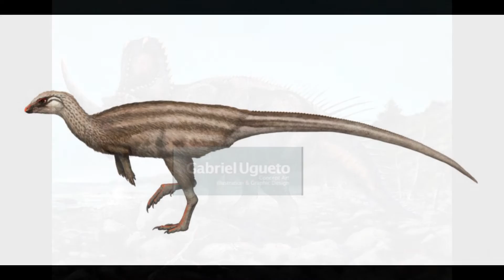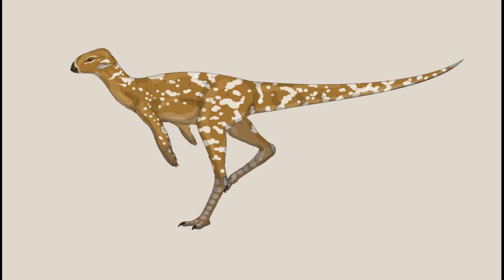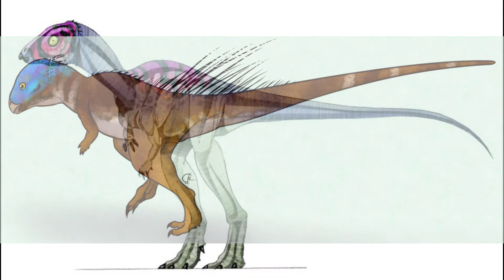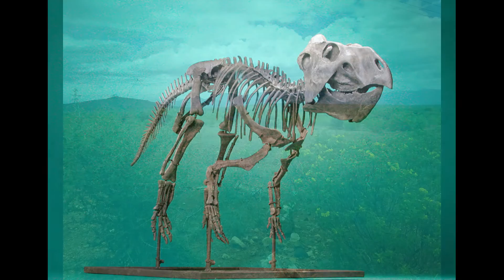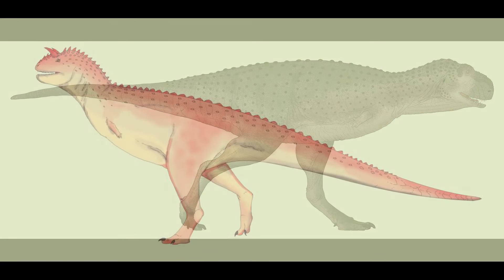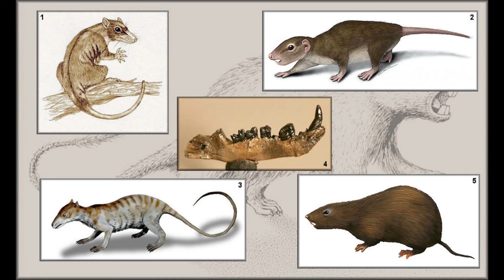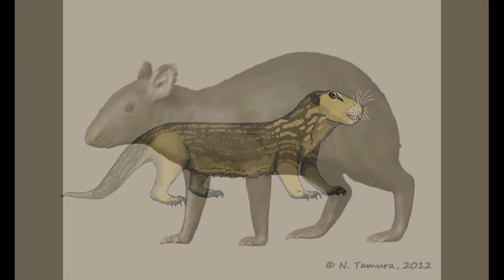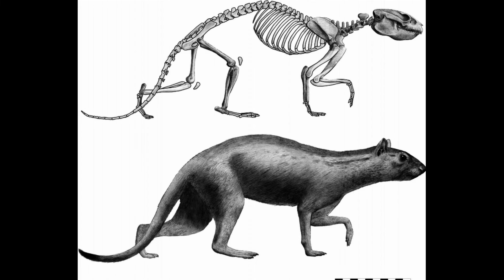Speculative Evolution: Early Oligocene Asia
Please enjoy this video examining the Early Oligocene of Alter Earth Asia.